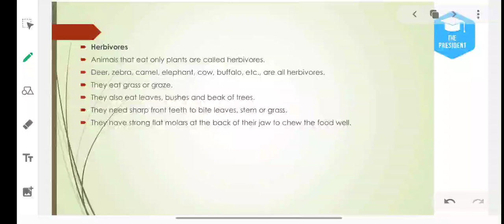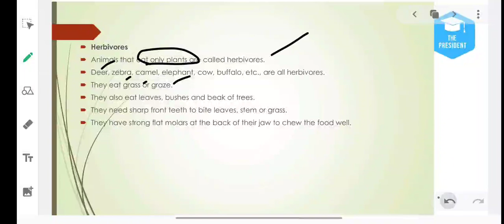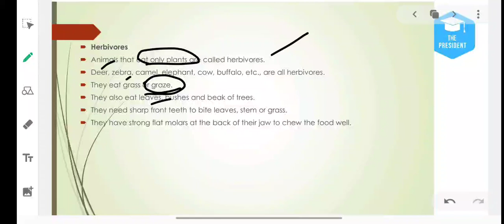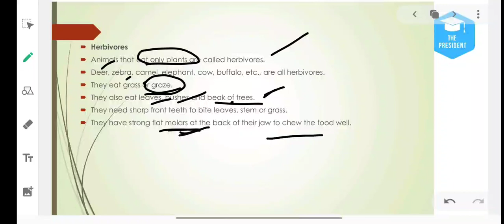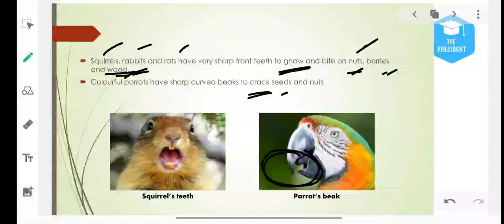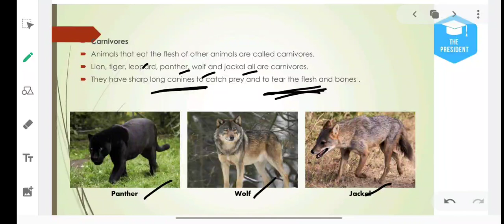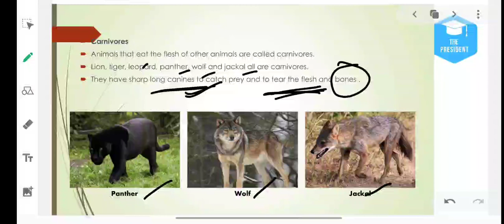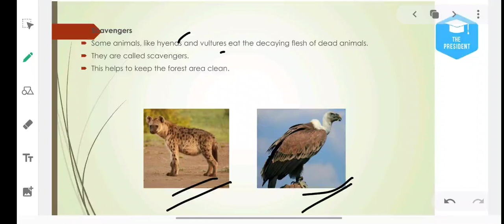class-4-science-animals living and surviving 4-L9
घर बैठे ऑनलाइन मुफ्त पढाई करने के लिए आज ही हमारे वेबसाइट पर लॉगिन करे और पाए ढेर सारा अध्ययन सामग्री जैसे ऑनलाइन वीडियो, पि डी ऍफ़ और मॉक टेस्ट पेपर के साथ साथ हजारो प्रश्नो का कुएस्शन बैंक , वो भी बिलकुल मुफ्त

तो इंतजार किस बात का | लॉगिन करे पर और लॉक डाउन की वजह से अपने या अपने बच्चो की पढाई न बर्बाद होने दे